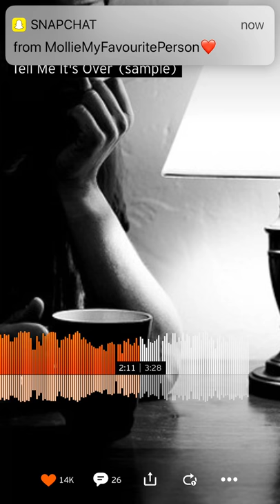Thomas Graham Ft Katie May - Don’t Tell Me It’s Over